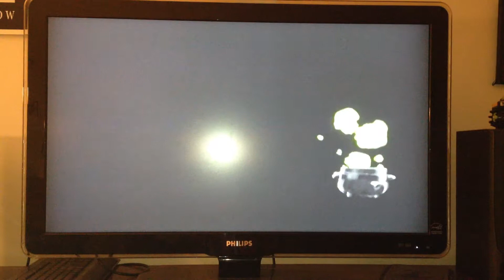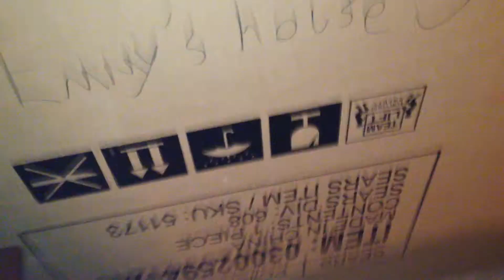Wii Lego Harry Potter Walk-through #61 - Felix Felicis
Daniel plays the 11th level of Lego Harry Potter Years 5-7 called "Felix Felicis".